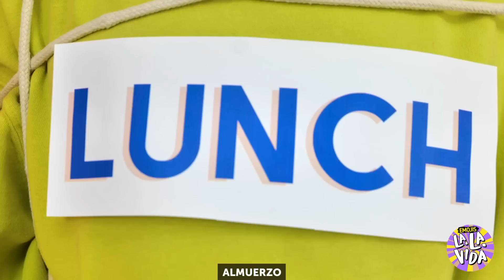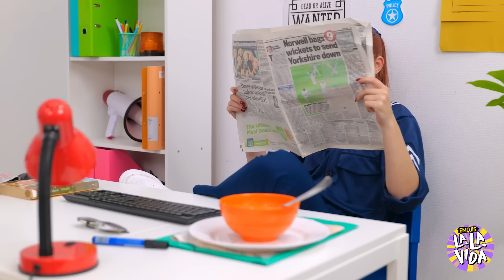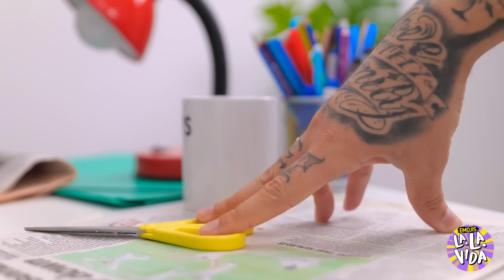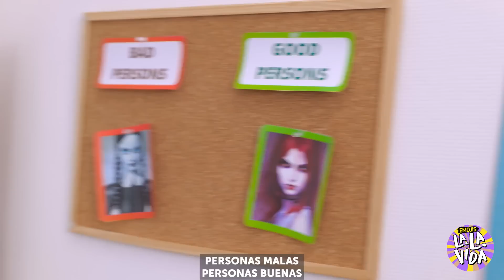Fui ADOPTADO por un VAMPIRO🦇 HACKS para PADRES VAMPIROS por La La Vida Emojis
🦇🌙 ¡Saludos a todos en otro emocionante vídeo sobre VAMPIROS! En esta ocasión, nos adentramos en el mundo sobrenatural para compartir contigo la fascinante historia de ser adoptado por un vampiro. Prepárate para sumergirte en un relato lleno de misterio y descubre los secretos para abrazar la vida vampírica, junto con algunos consejos ingeniosos para padres con naturaleza vampírica de La La Vida Emojis. Únete a nosotros en esta emocionante travesía y explora los enigmas de la noche. 🧛‍♀️🧛‍♂️